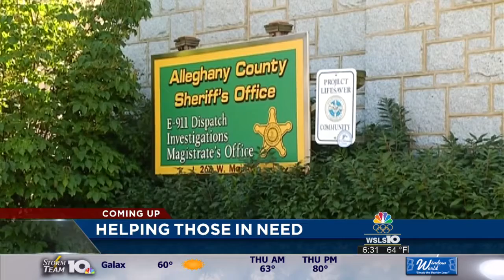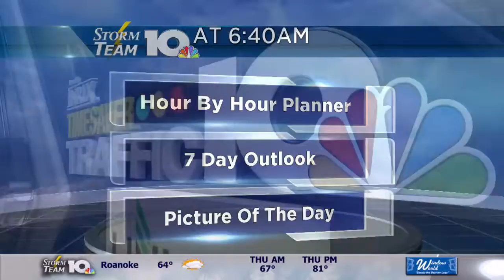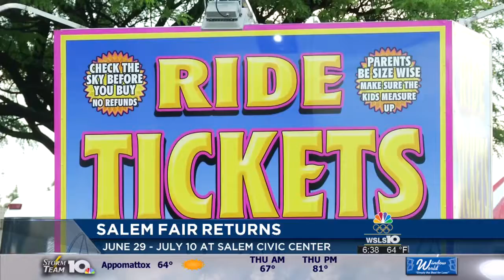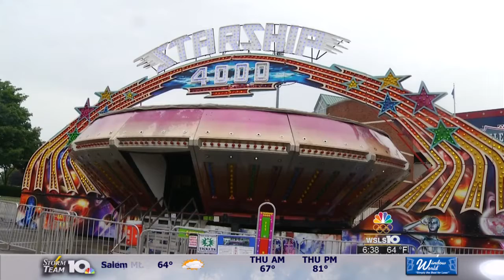WSLS 10 Virginia Today